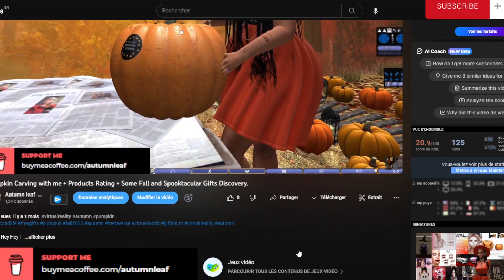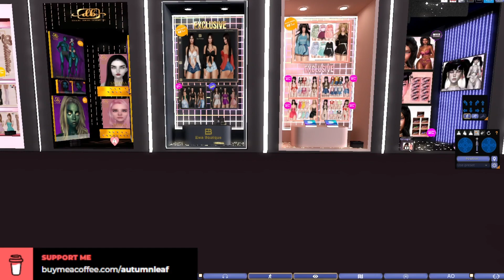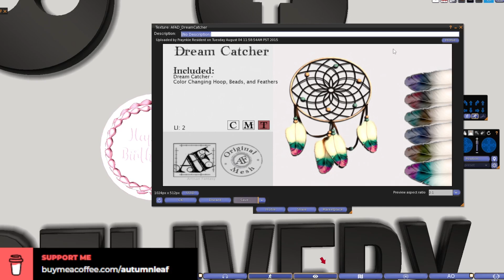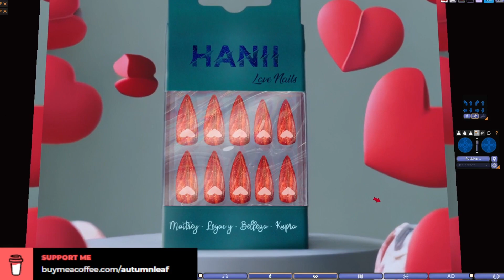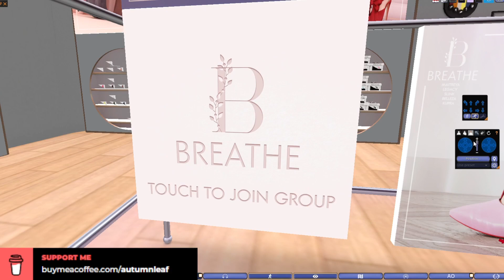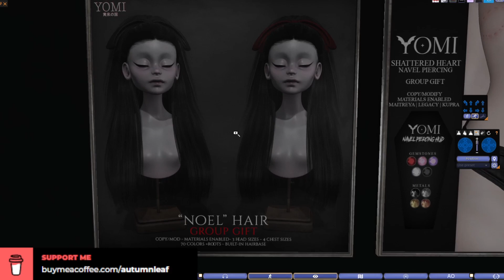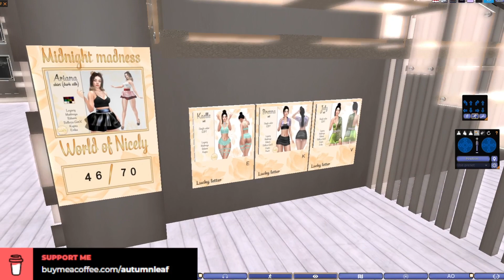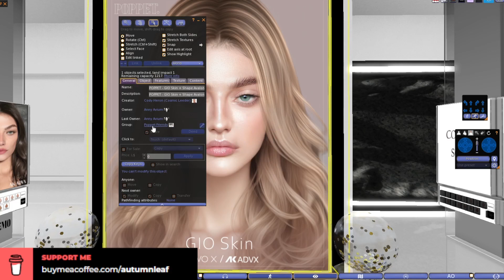Free Hunt Games, More Lucky Chairs and Board Prizes ( Second Life)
Hello hello !
Here i come again for a new video and  again we are gonna go on another Gifts Hunt.
i hope you are ready for all the gifts i am gonna share with you guys and i  also hopethat you will like this video.
Like I Always Says, All The Usefuls links you'll need will be in this video description!

____________________________________Usefuls Links________________________________

Miix Event Big Hunt:
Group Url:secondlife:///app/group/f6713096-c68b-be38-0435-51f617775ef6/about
Belle Epoque Mainstore: